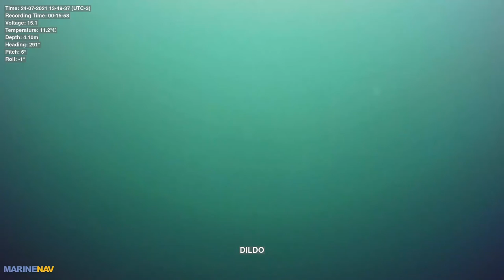Dildo day 1 dive1